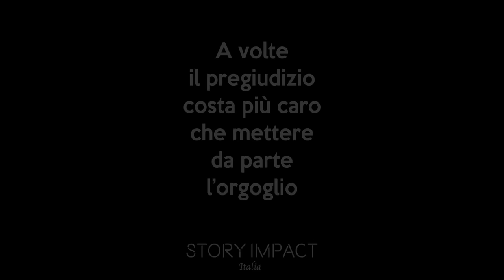Rifiuta l'aiuto di una persona, ne pagherà le conseguenze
Storia d'impatto 🔥
Simona Rubino  ha un messaggio per te : La competenza non ha sesso. Non bisognerebbe mai giudicare una persona per il suo genere ma piuttosto per le competenze che essa può avere... dovremmo rompere questi clichè... un uomo è tanto bravo quanto una donna a prendersi cura della casa e dei figli quanto una donna è brava quanto un uomo in carriera... dovremmo eliminare queste barriere sessuali e iniziare a vedere le aspirazioni e le capacità di ogni singola persona a prescindere dal genere.

Crediti:
Attori:
Agata Fortis
Simone Calcagno
Simon Sironi